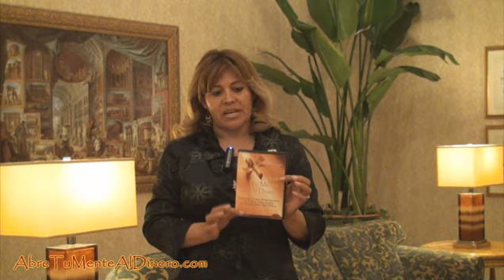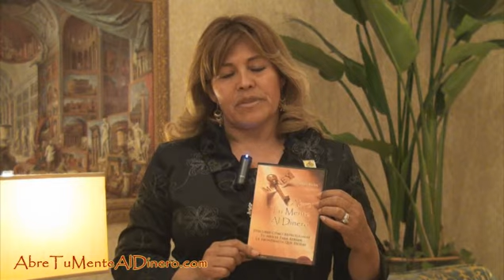Testimonio Rosy Licon